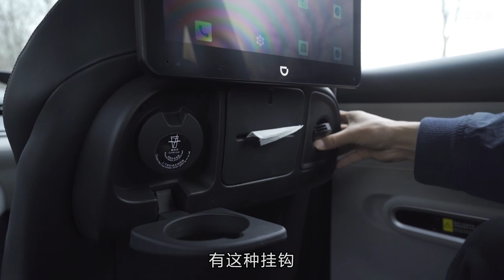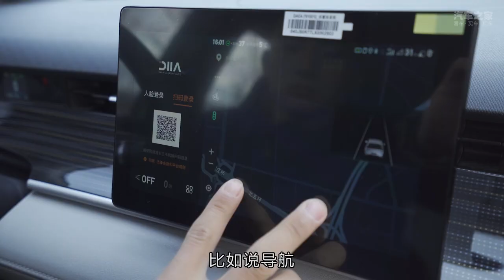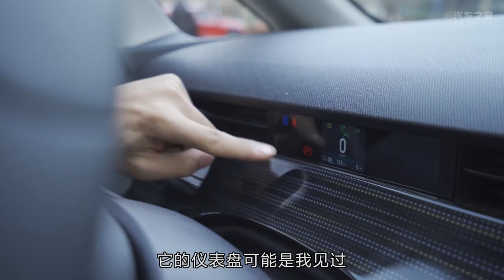提升网约车体验 2020静态体验比亚迪BYD D1